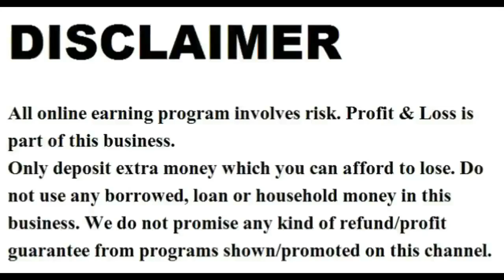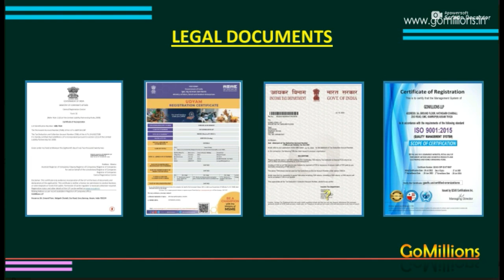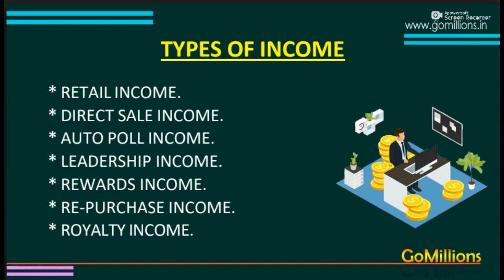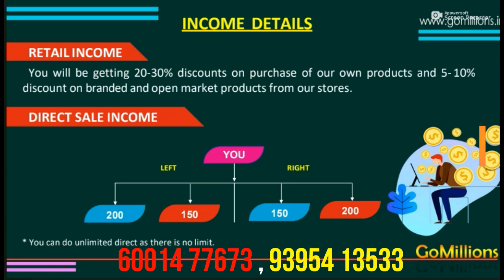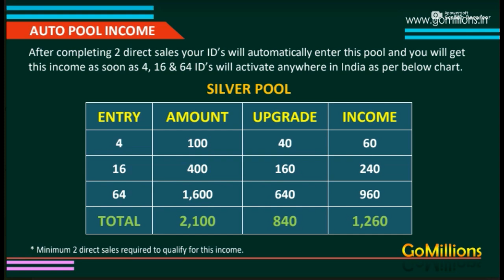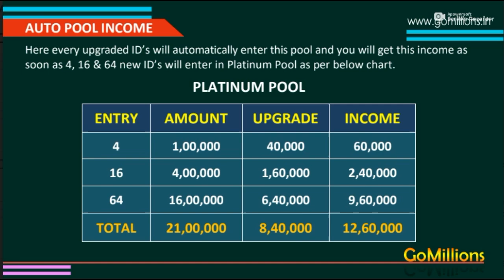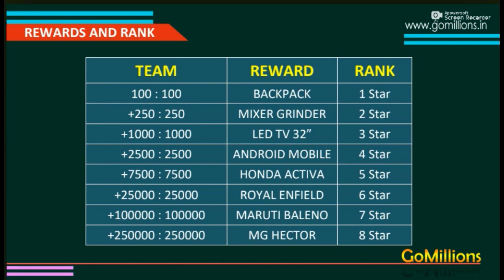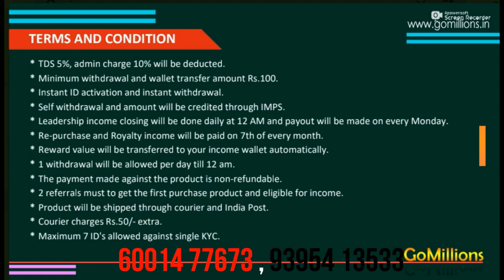Product Based Mlm Plan / Auto Pool Plan / Direct Selling Mlm / Mlm India / Gomillions Plan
For any query Call
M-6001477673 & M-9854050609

2022 ka new mlm plan,

ˍˍˍˍˍˍˍˍˍˍˍˍˍˍˍˍˍˍˍˍˍˍˍˍˍˍˍˍˍˍˍˍˍˍˍˍˍˍˍˍˍˍˍˍˍˍˍˍˍˍˍˍˍˍˍˍˍˍˍˍˍˍˍˍˍˍˍˍˍˍˍˍˍˍˍˍˍˍˍˍˍˍˍˍˍˍˍˍˍˍˍˍˍˍˍˍ